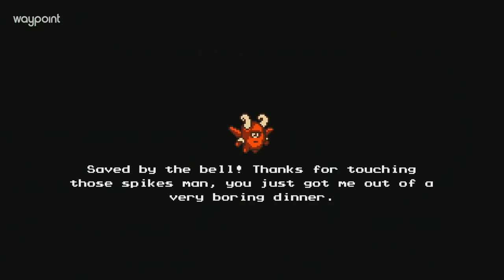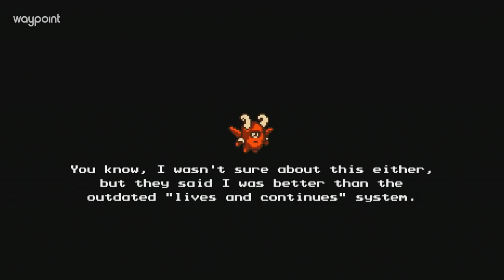Waypoint Plays 'The Messenger' with Sabotage Studios!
Waypoint is joined by two members of Sabotage Studio, Thierry Boulanger and Martin Brouard, the team behind The Messenger. The Messenger is an upcoming (PC and Nintendo Switch) action-platformer that does some interesting crossover with 8-bit and 16-bit styles.

Watch for a Q&A with Thierry and Martin, as well as a lot of Austin dying. Tune in!